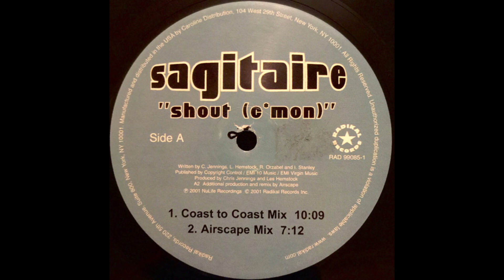Sagitaire – Shout C'mon (Coast To Coast Mix)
Producer – Chris Jennings, Les Hemstock
Written-By – C. Jennings, L. Hemstock
Remixer – Coast To Coast